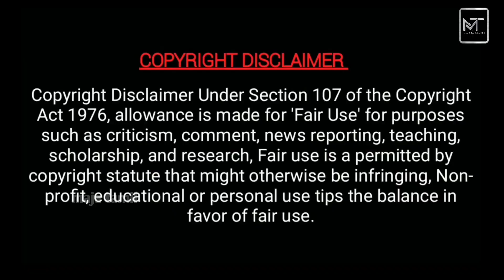சிபு சொன்னது👌 Roja Serial Sibbu Suryan Priyanka - Arjun - Full - Episode - Majatamil